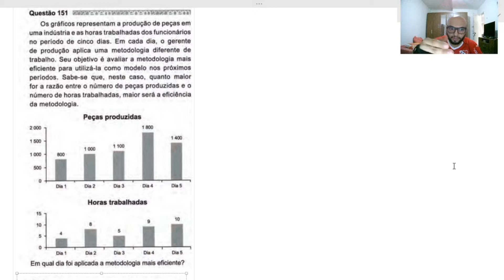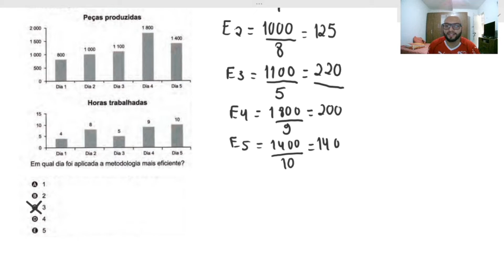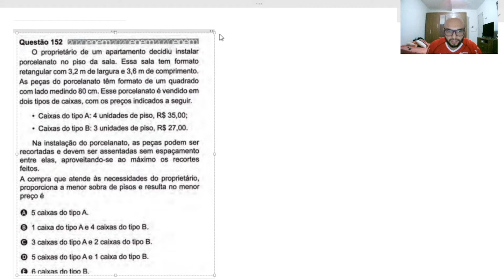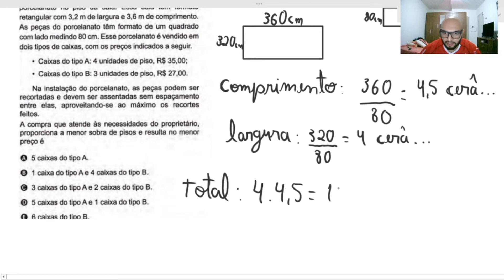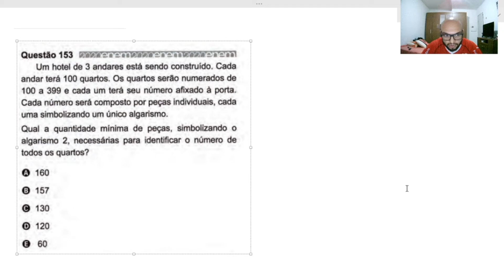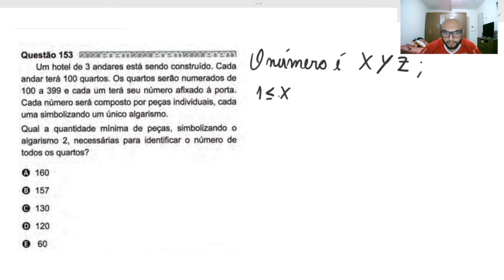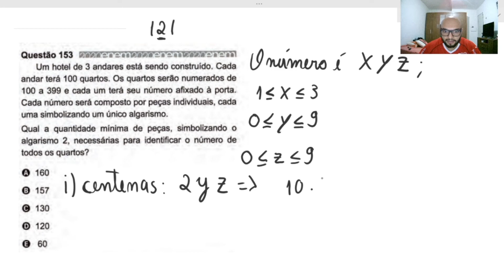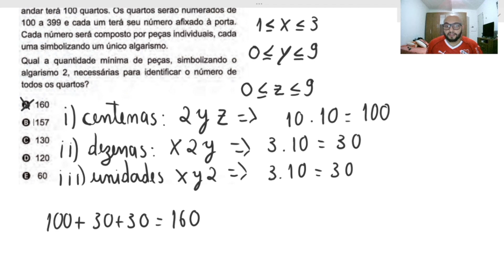ENEM 2020 RESOLUÇÃO DAS QUESTÕES 151 A 153 PROVA AMARELA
📢📢🤟 Esta aula é uma resolução das questões 151,152 e 153 do ENEM 2020  prova amarela. Iremos abordar o conceitos de , Razão, Área e Aritmética com a resolução dessas questões. Então, papel e caneta na mão pra conferir todo esse conteúdo!